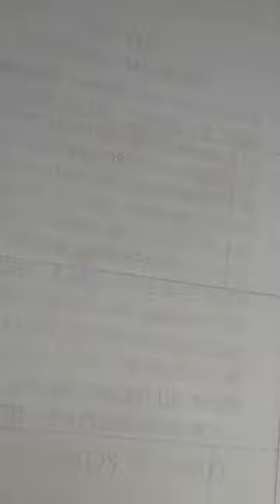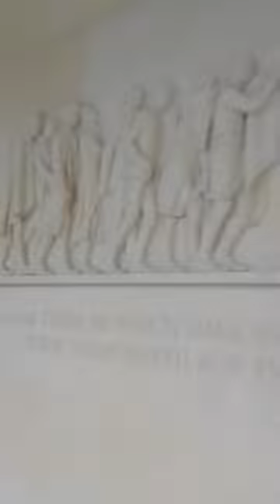Vous Ne Pouvez Pas Me Tenir À Carreaux😘Flore De Lille Veuve Joyeuse_(3)